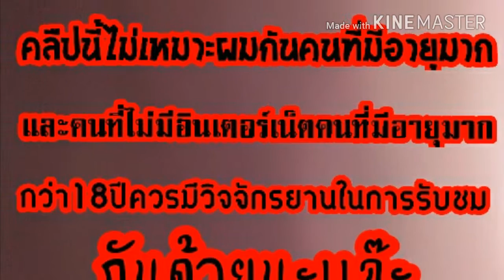แจกSkin(สกิล)Minecraftแบบเสร็จแล้วของผม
โหลดเลย